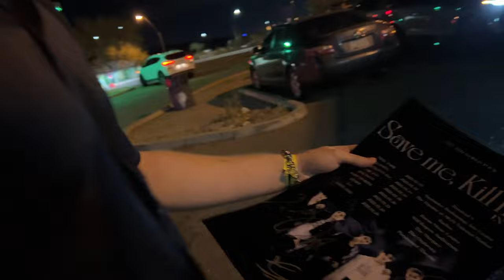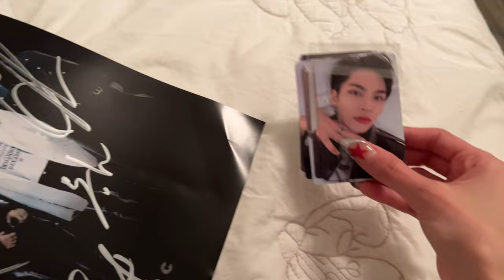I MET CIX!!!!! CIX Concert Vlog Tempe, AZ [Save me, Kill me tour 3/22/23]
CIX CONCERT VLOG ~
Cix 2nd World Tour: Save Me Kill Me in Tempe, Arizona